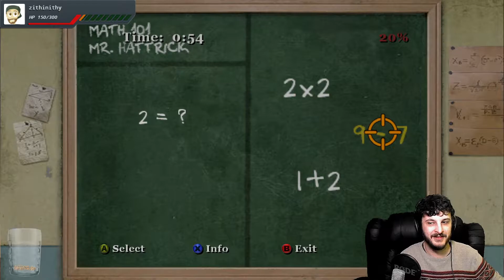Bully Part 4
Fizzle's Playthrough of Bully: Scholarship Edition.